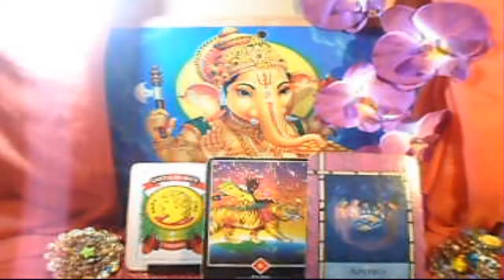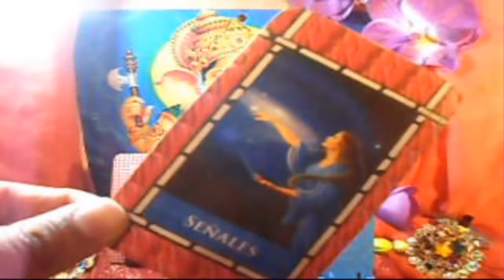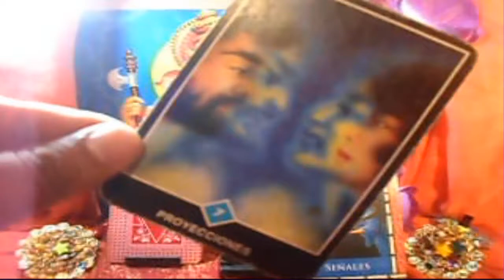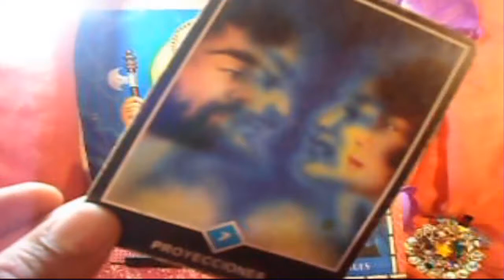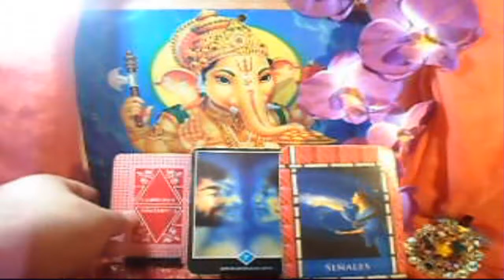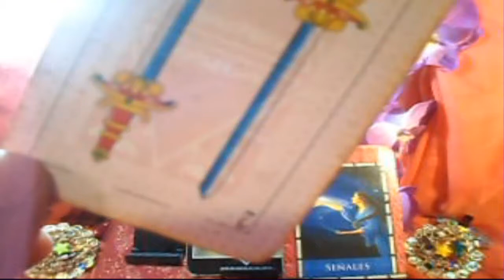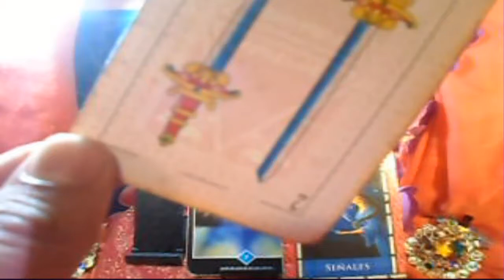ESCORPIÓN - Horóscopo Del Lunes 30 al domingo 6 de Mayo - Tienda Esotérica lanza de luz - URIEL